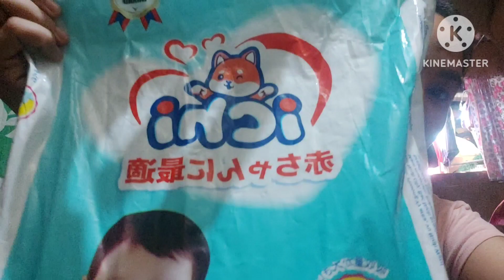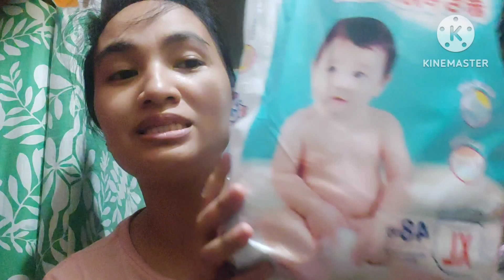MURA PERO SULIT NA DIAPER || I'VE TRIED IT PERSONALLY!